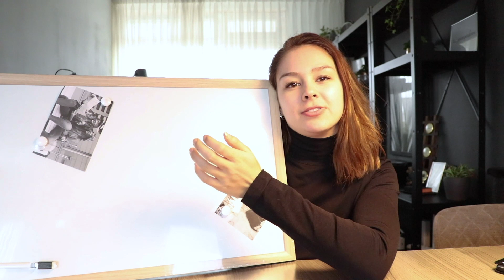STAL MAKE-OVER ✨ | Joyce wordt verrast! | Joyce & Jaydee de Vos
Tanya heeft dit keer een video voor jullie gemaakt! Zij laat haar voorbereidingen zien op het schoonmaken, organiseren en pimpen van onze stal. Of nouja.. de plek waar wij al onze spullen verzamelen!
Ze heeft deze video ook zelf in elkaar gezet, hoe leuk!

✧ VOOR ZAKELIJKE AANVRAGEN
Wij zijn aangesloten bij Go Social Talents - EHS Communications
Voor zakelijke aanvragen graag contact opnemen met:

✧ POSTADRES
Wil je ons iets leuks sturen? Dat kan!
Joyce & Jaydee de Vos
Nijeveense Bovenboer 43A
7948 LE Nijeveen